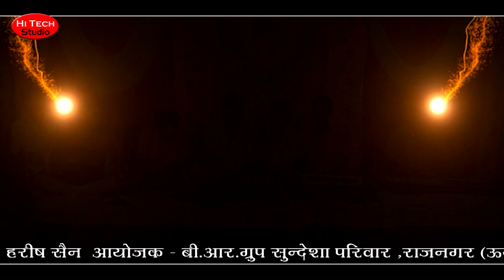गढ़ सुंधा माँ डाकला वागे | Gadh Sundha Mai Dakla Vage | Harish Sain | Uanri 2019